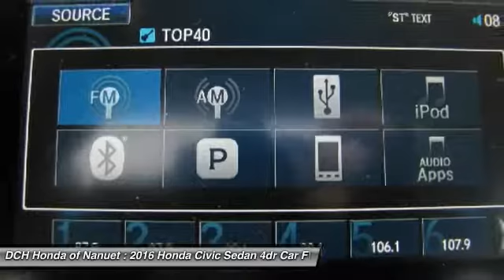2016 Honda Civic Sedan HN61600